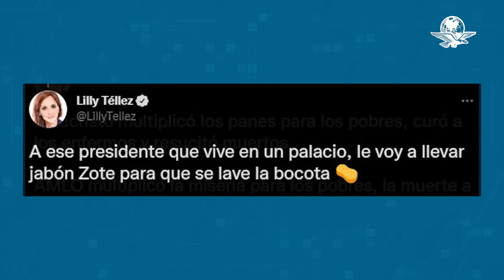Lilly Téllez reacciona a dichos de AMLO; “Admira a Jesucristo pero se parece al diablo"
"A ese presidente que vive en un palacio, le voy a llevar jabón Zote para que se lave la bocota", expresó la senadora del PAN